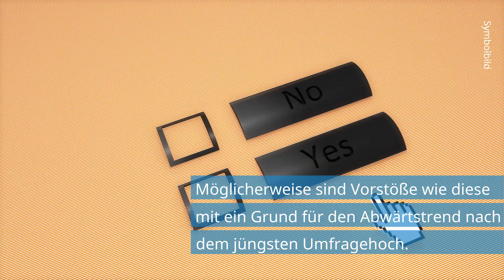Grüne wollen Benzinpreis um 16 Cent anheben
Die Grünen sorgen gerade für mächtigen Wirbel mit ihren Wahlkampfthemen und Vorstößen.